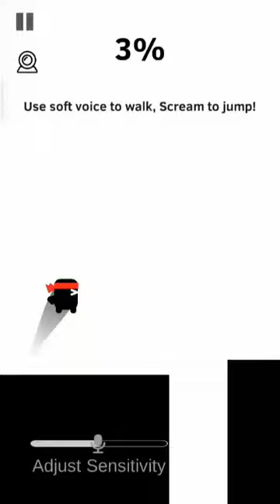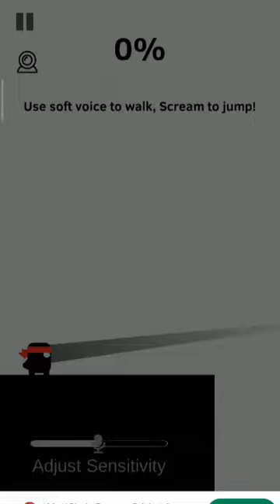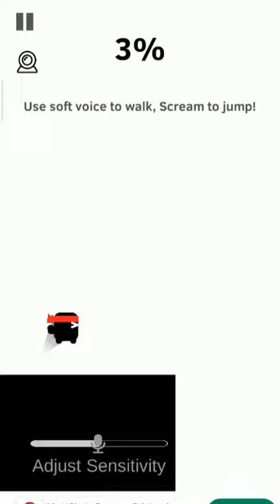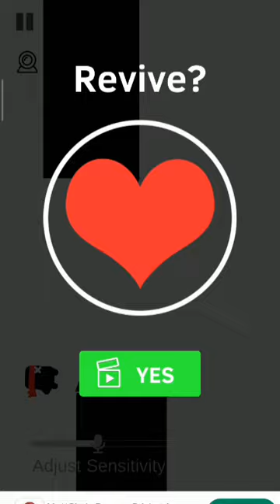SCREAM GO HERO GAMEPLAY VIDEO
Get ready to SCREAM your way to victory with this intense gameplay video of SCREAM GO HERO! 🎮 Join us as we tackle challenging levels, dodge obstacles, and unleash our inner hero!